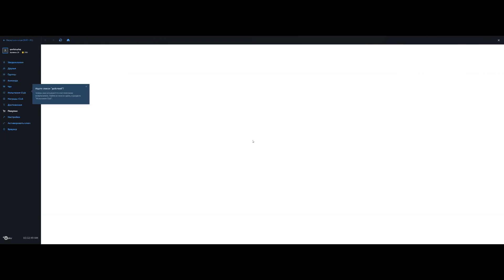Steep - ნაწილი 6 / ეპიკური დაშვება